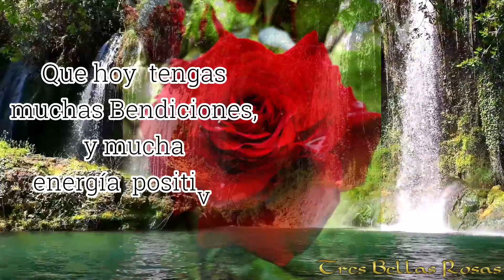FELIZ JUEVES 🌹🌹🌹TE DESEO LINDO DÍA 💝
Este saludo maravilloso es para ti 🎁🌹
💝AMOR 🌹FELICIDAD😍ALEGRÍA💌SALUDO
Tiendas de Tres Bellas Rosas